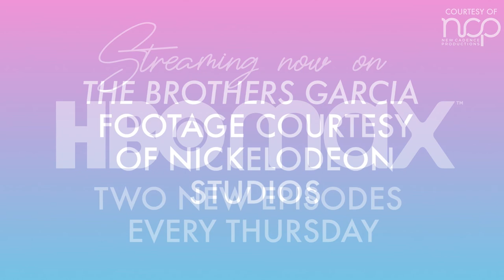Lorena Novela Scene | The Garcias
Lorena’s dramatics are BACK as her acting career resumes! Let’s just hope it goes better this time… 🎭

Stream The Garcias now on HBOMax!